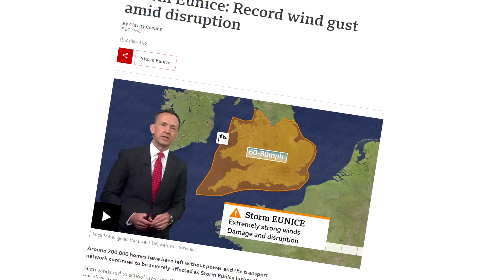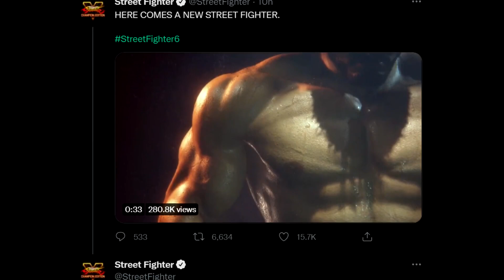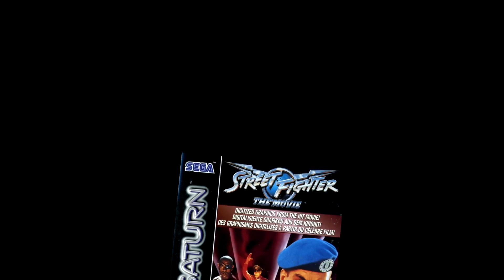Street Fighter 6 AND Capcom Fighting Collection!? - I'm INTRIGUED!!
Ok, BIG news then! Street Fighter 6 and Capcom Fighting Collection got announced, so i need to talk about it real quick.

Video Chapters -
00:00 - Intro & Info
00:15 - Capcom Fighting Collection
03:54 - Street Fighter 6
10:10 - Final Thoughts & Outro

Songs used in this video:
Leave Alone (UK House Mix) - Street Fighter III 2nd Impact